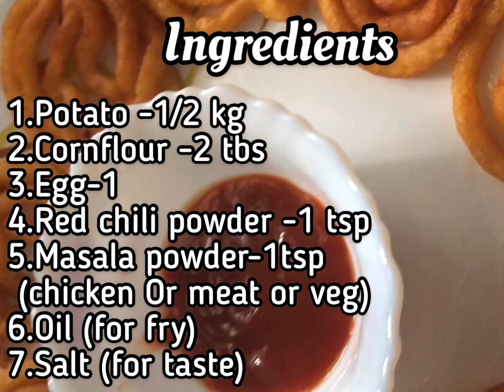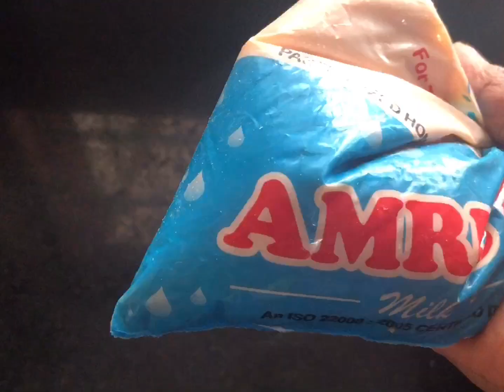പൊട്ടറ്റോ റിങ്ങ്സ്; ഉരുളക്കിഴങ്ങ് കൊണ്ടൊരു വെറൈറ്റി സ്നാക്ക് |Potato Rings